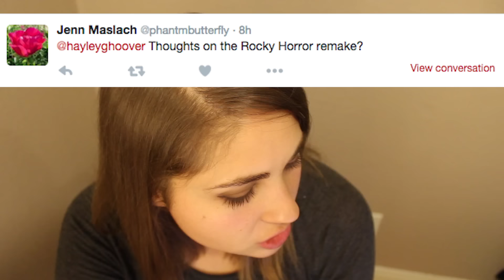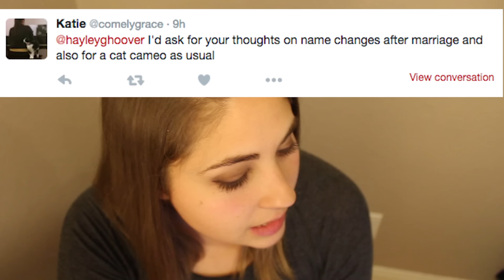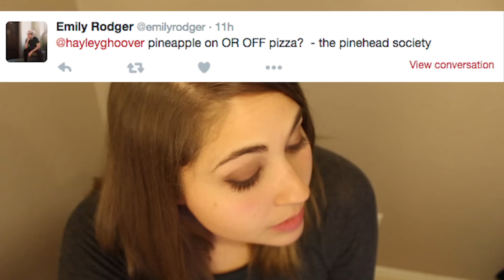Cat Sabotages Q&A Video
That feel when you're trying to answer Twitter questions and Mina's really determined to be the star of the show. Do you like my clickbaity title? Let's be real, no one's clicking on this.

And Tumblr, too!